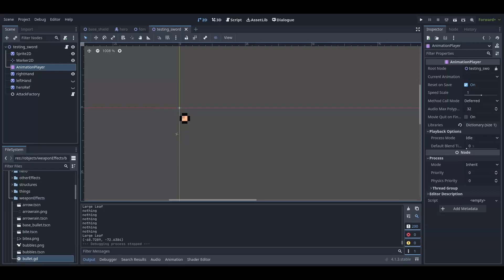Devlog - Making my Design Approach Better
In this Godot 4 devlog, I change my development approach with a new way to manage the game project.